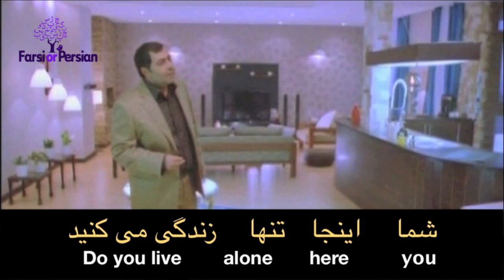Speak Persian with Movies- Pick Up Lines in Persian- I don't have a husband.